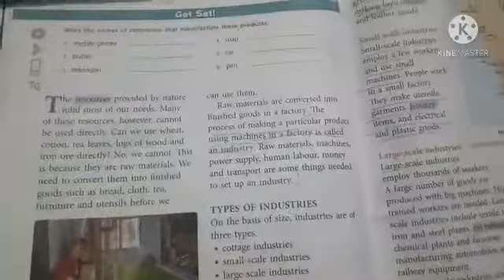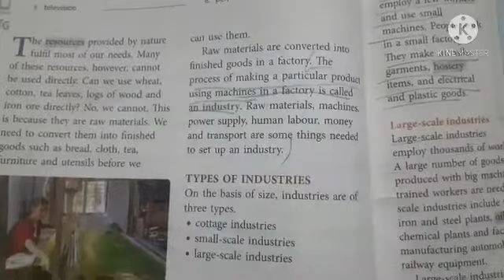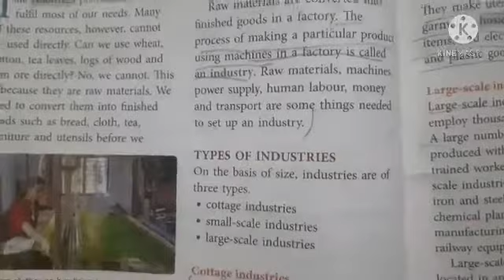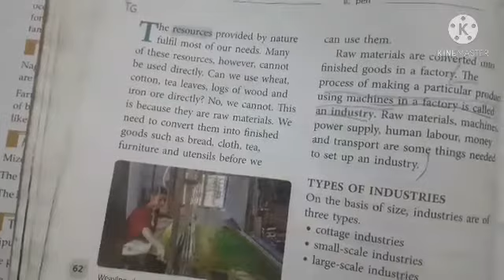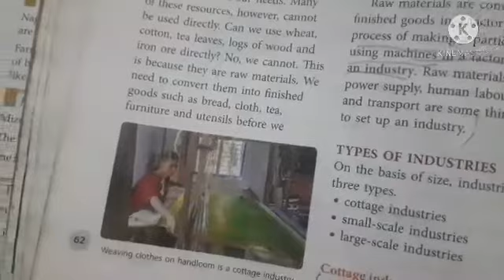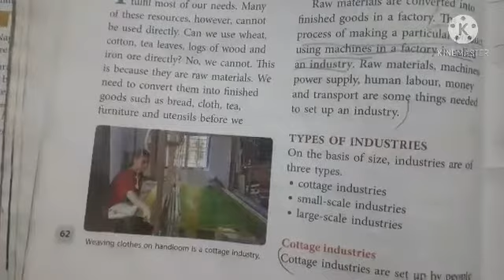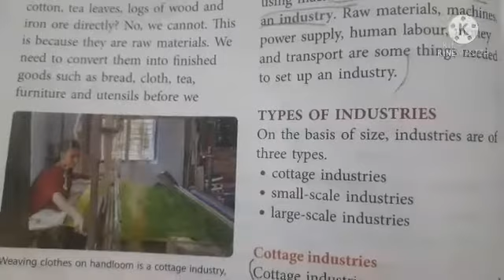S.st explanation of lndustry